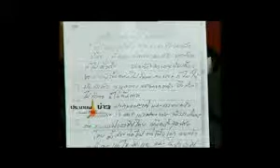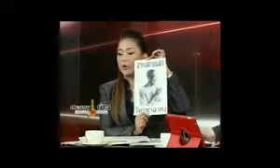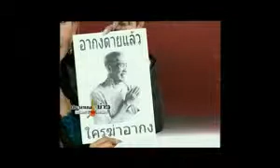ประชาชนข่าว 9 5 55